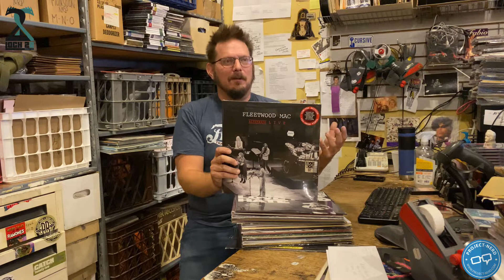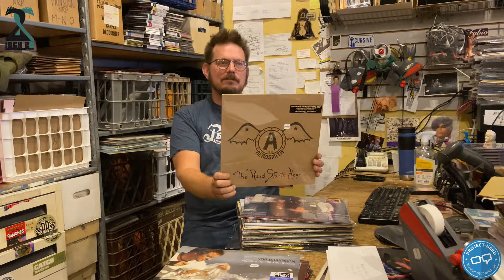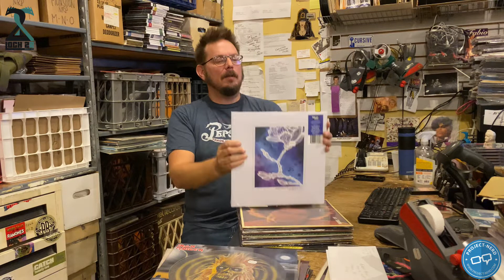New Release Vinyl w/ MarQ Manner of Homer's Music - RSD Black Friday 11-26-21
This week MarQ, has a big stack representing a portion of the approximately 125 new and exclusive vinyl releases for Record Store Day's annual Black Friday event. Some of the anniversary reissues include Thundercat, Leonard Cohen and Maxwell. There are picture discs from Ozzy Osbourne and Iron Maiden. U2 and Weird Al have 12" maxi-single/EP releases. Aerosmith and Fleetwood Mac give us never-before-heard versions of classic albums. Jimi Hendrix and Miles Davis live performances are hitting vinyl. Watch this video!

This series is a Loch-22 production exclusively on Project-Nerd. Homer's, now celebrating its 50th year of operation and the subject of a forthcoming documentary feature, is a brick and mortar that also accommodates online sales